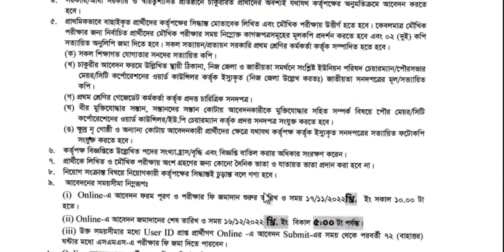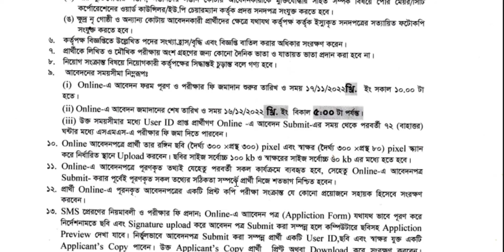৬২৭ টি পদে || স্বাস্থ্য অধিদপ্তরে বিশাল নিয়োগ বিজ্ঞপ্তি ২০২২ || DGHS Job 2022 || TQ JOBS NEWS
৬২৭ টি পদে || স্বাস্থ্য অধিদপ্তরে বিশাল নিয়োগ বিজ্ঞপ্তি ২০২২ | Department of Health Job Circular 2022 | DGHS Job 2022 || TQ JOBS NEWS

চলমান পপুলার নিয়োগ বিজ্ঞপ্তি সমূহ দেখুন

POST RELATED : স্বাস্থ্য অধিদপ্তরে নিয়োগ ২০২২,স্বাস্থ্য অধিদপ্তরে নিয়োগ ২০২২ রেজাল্ট,স্বাস্থ্য অধিদপ্তরে নিয়োগ বিজ্ঞপ্তি ২০২২,উপজেলা স্বাস্থ্য অধিদপ্তর নিয়োগ ২০২২,স্বাস্থ্য ও পরিবার পরিকল্পনা অধিদপ্তরে নিয়োগ বিজ্ঞপ্তি ২০২২,স্বাস্থ্য মন্ত্রণালয় নিয়োগ বিজ্ঞপ্তি ২০২২,হেলথ নিয়োগ ২০২২,স্বাস্থ্য ও পরিবার কল্যাণ মন্ত্রণালয় নিয়োগ ২০২২,স্বাস্থ্য অধিদপ্তরে অস্থায়ী নিয়োগ বিজ্ঞপ্তি,স্বাস্থ্য শিক্ষা অধিদপ্তর নিয়োগ ২০২২,department of health job circular 2022,dghs job circular 2022, স্বাস্থ্য অধিদপ্তরে বিশাল নিয়োগ বিজ্ঞপ্তি ২০২২,৬২৭ টি পদে স্বাস্থ্য অধিদপ্তরে বিশাল নিয়োগ বিজ্ঞপ্তি ২০২২, TQ JOBS NEWS, স্বাস্থ্য অধিদপ্তরে বিশাল নিয়োগ বিজ্ঞপ্তি,স্বাস্থ্য অধিদপ্তরে বিশাল নিয়োগ বিজ্ঞপ্তি 2022